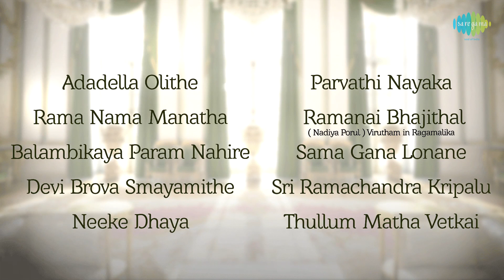Ra Ga Dhanam - Ranjani Gayatri | Full Album | Audio Jukebox | Carnatic Classical | Original HD Songs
Ra Ga Dhanam - Ranjani and Gayatri, sisters, are world-renowned musicians whose musical contributions in Carnatic Classical include studio recordings, television, radio, concerts, festivals and lecture demonstrations. Ra Ga Dhanam album is a masterpiece that exudes their music brilliance by comprising of the choicest of ragas composed by eminent Saint maestros including Thyagaraja, Muthuswamy Dikshitar, Syama Sastri, Purandaradasa, Swati Thirunal & Papanasam Sivan. The album also includes a special Marathi Abhang of Saint composer Tukaram.

Accompanist  ::

Violin : Chrumathi Raguraman
Mridangam : Sai Giridhar
Ghatam : Guru Prasad

Track Details ::
CLICK on Timing mentioned below to listen the particular song.

00:07 - Adadella Olithe
11:11 - Rama Nama Manatha
19:28 - Balambikaya Param Nahire
24:42 - Devi Brova Smayamithe
33:41 - Neeke Dhaya
41:32 - Parvathi Nayaka
54:10 - Ramanai Bhajithal (Nadiya Porul)
01:05:19 - Sama Gana Lonane
01:24:08 - Sri Ramachandra Kripalu
01:33:00 - Thullum Matha Vetkai

Content Name :  Adadella Olithe
Title :  Ra Ga Dhanam
Original Artist :  Ranjani, Gayatri
Composition of :  Purandaradasa
Raag :  Purvikalyani
Taal :  Adi
Title Language :  Carnatic
Content Language :  Kannada

Content Name :  Rama Nama Manatha
Composition of :  Tukaram
Raag :  Jhinjhuti
Title Language :  Carnatic
Content Language :  Marathi

Content Name :  Balambikaya Param Nahire
Composition of :  Muthuswamy Dikshitar
Raag :  Kannada
Taal :  Adi
Title Language :  Carnatic
Content Language :  Sanskrit

Content Name :  Devi Brova Smayamithe
Composition of :  Syama Sastri
Raag :  Chintamani
Taal :  Adi
Title Language :  Carnatic
Content Language :  Telugu

Content Name :  Neeke Dhaya
Composition of :  Thyagarja
Raag :  Nilambari
Taal :  Misra Chapu
Title Language :  Carnatic
Content Language :  Telugu

Content Name :  Parvathi Nayaka
Composition of :  Swathi Thirunal
Raag :  Bowli
Taal :  Adi
Title Language :  Carnatic
Content Language :  Sanskrit

Content Name :  Ramanai Bhajithal (Nadiya Porul)
Composition of :  Papanasam Sivan
Raag :  Maand
Taal :  Adi
Title Language :  Carnatic
Content Language :  Tamil

Content Name :  Sama Gana Lonane
Raag :  Hindolam
Taal :  Adi
Title Language :  Carnatic
Content Language :  Tamil

Content Name :  Sri Ramachandra Kripalu
Composition of :  Tulsidas
Raag :  Ragamalika
Title Language :  Carnatic
Content Language :  Hindi

Content Name :  Thullum Matha Vetkai
Composition of :  Arunagirinathar -Thirupugazh
Raag :  Hamsanandi
Taal :  Chanda
Title Language :  Carnatic
Content Language :  Tamil